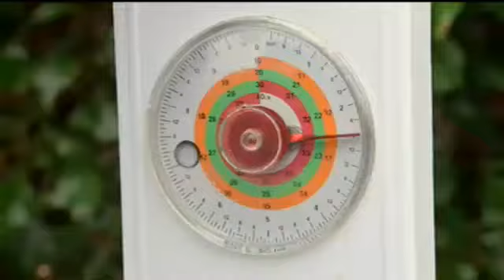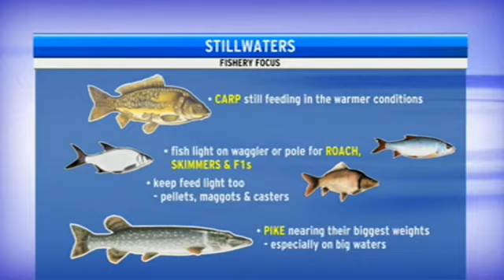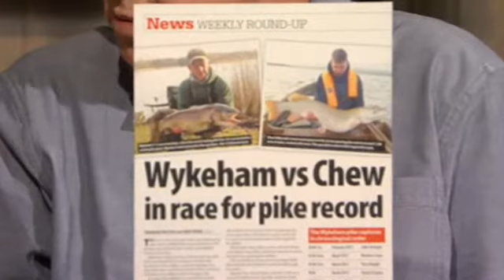Tight Lines Fishing Programme - Eric Edwards & Keith Arthur - Predator Fishing - 14th February 2014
Fishing TV at its very best - New content uploaded regularly.